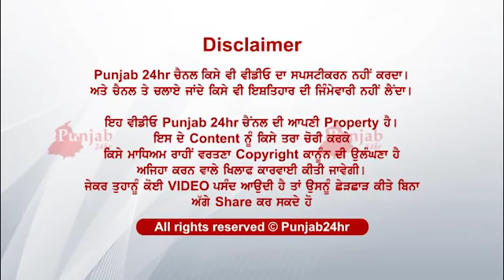Dalai lama at sri harimandir sahib